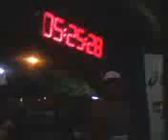Volta a Islha Adventure Race Brasil Mulher Aranha